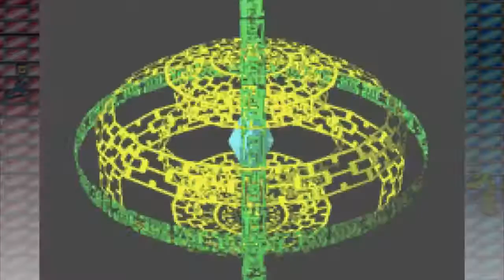Megaman Battle Network 10 - Power Up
In which, after last time, I actually learn to save.

I love reading and responding to comments on all my videos and it really helps a lot!

The Ending Music is Let's Bust Some Viruses by timaeus222.